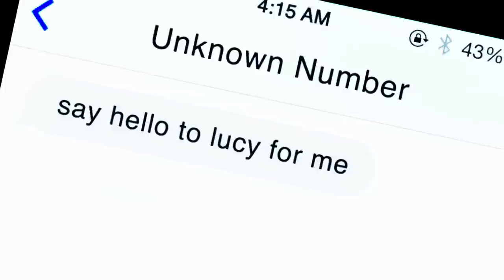Episode #5 - Kidnapped | Small Town Hackers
With Alex now captured by the Belowski crime family, the hackers must figure out how to rescue him before the thugs turn his body into a ‘dirty rat f*ck-pit!’

Small Town Hackers:
When Alex Gout returns to his backwater hometown, he is shocked to discover the police lied about the death of his high school sweetheart, Lucy Boddington. Alex must enlist the help of his idiot younger brother, Devon and his ragtag gang of wannabe hackers to get to the bottom of the mystery.

Cast & Credits:

DIRECTED BY Henry Inglis
PRODUCED BY Lauren Elliott
CREATED BY Henry Inglis & Matt Lovkis
© MAD KIDS and ABOVE AVERAGE 2017.

EXECUTIVE PRODUCER Josh Poole
WRITTEN BY Henry Inglis, Matt Lovkis & Joel Gray
STORY BY Henry Inglis & Joel Gray
SCREENPLAY BY Henry Inglis
SCRIPT CONSULTANT Mike Jones
DIRECTOR’S ATTACHMENT Joel Gray

ALEX GOUT Tim Watts
DEVON GOUT Sam Campbell
TESS Adriane Daff
PENG Trystan Go
DEB GOUT Alexandra Jones
GORDIE BOYLE Luke Hewitt
Lucy Boddington Caris Eves
RICKY BELOWSKI John Fairhead
ANGIE BELOWSKI Anna Brockway

DIRECTOR OF PHOTOGRAPHY Michael Mcdermott
1st ASSISTANT DIRECTOR John Fairhead
PRODUCTION DESIGNER Danielle Fernandes
COSTUME DESIGNER Caitriona Jones
HAIR & MAKEUP DESIGNER Tess Rowe
EDITOR Henry Inglis
COMPOSER Timothy Nelson

ASSISTANT PRODUCER Anthea Smyth
2nd ASSISTANT DIRECTOR Kiran Wilson
LOCATION MANAGER Claire Burton
1ST ASSISTANT CAMERA Melissa Ozich
CAMERA ASSISTANT Andrew Mckenzie
STILLS PHOTOGRAPHER Court Mcallister
GAFFER Dion Borrett
BEST BOY David Duong
GRIP Clint Lawrence
DATA WRANGLER Saxon Wright
SOUND RECORDIST Trevor Hope
BOOM OPERATOR Claire Healy
PROP MAKER / SET DRESSER Jacqueline Pelczar
STANDBY PROPS Rainer Kosok
SET DRESSER Darrell Beck
ART ASSISTANT Texx Montana
GRAPHICS ASSISTANT Nathanael Whale
COSTUME ASSISTANT Gemma Hall
HAIR & MAKEUP ARTIST Astrid Hansen
UNIT MANAGER Fiona Smith
UNIT ASSISTANT Logan Mussell
STUNT COORDINATOR / STUNT DRIVER Peter West
STUNT DRIVER / SAFETY ASSISTANT Lee Burns
SET NURSE Jennifer Beale
PRODUCTION ASSISTANT Reece Bagrowski
PRODUCTION ASSISTANT Rachel Boyle
ASSISTANT EDITOR Saxon Wright

POST PRODUCTION HOUSE Sandbox
POST PRODUCER Clint Logan
COLOURIST / ONLINE EDITOR Jaemie Manners

VFX ARTISTS
Jaemie Manners
Tony Bannan
Richard Eames
Matthew James Kerley
Henry Inglis

SOUND EDITING & MIXING
Xoe Baird XB Studios
Brad Habib Soundbyte
Shaun Sandosham Soundbyte

ADDITIONAL SOUND RECORDING Alex Blocher

ADR STUDIO Lab Sonics
PRODUCTION ACCOUNTING Blue Rock
PRODUCTION BOOKKEEPING Digit Books
LEGALS Lalor Law
INSURANCE McKenna Hampton

BOWLING TEAM
Phillip Hutchison
Suzanne Clark
David Wilson
Bruno Bernardini
Ron Garie
Ron Geary

BUMS
Johnny Ma
Luke Derouet
Tegan Mulvany
Helen Kerr
Robert Woods
Saxon Wright
Daniel Tenni
Trigg Wallace
Henry Inglis
Matt Lovkis
Joel Gray

DURRAN EXTRAS
Kiran Wilson
Martin Go
Nathanael Whale
Lee Burns
Kevin Nguyen
Stanley Beales
Matt Mitchell

VOICEOVERS
Charlotte Hamlyn
Luke Hewitt
Tim Watts
Lauren Elliott
Henry Inglis
Matt Lovkis

MAD KIDS WOULD LIKE TO SAY A VERY SPECIAL THANK YOU TO

Josh Poole
Kaylani Esparza
Creative Artists Agency
Mike Cowap
Mike Jones
Rikki-Lea Bestall
Wendy Simmons
Jenny Lalor
Grady Habib
HD Rentals
RGM
Artist Management Australia
Century Artists
James Crombie
Tony Pickering
Scott Rawson
Shire Of Kalamunda
Marilyn Keys
Jack Healey Community Centre
City Of Swan
City Of Stirling
Terry Tyzack Aquatic Centre
Colin Coulthard
Richard Maslin & Sylvia Lemin-Maslin
Marilyn Thompson & Karragullen Gull
Bobby Chen & China Garden Chinese Restaurant
Brent Street
Martin Go
Debbie Lee
Sam Longley
Justin Denholm
Matt Willemsen
Carlo Dalziel
Scott Wakefield
Matthias Liffers
Monish Parajuli
Dayne Rathbone
Inglewood Bowling And Sports Club
Johnny Ma Studios
Tim Leaning
Tim Courtland
Post Irving
Ockhm
Rck Film Services
Hale School Theatre Department
His Majesty’s Theatre
Perth International Arts Festival
Spice Digital Print
Discus Digital Print
Waapa Theatre Department
Rebecca Baumann
Daphne Fernandes
Lauren And Dan Prior
Ben Jones
Colin Best
Clint Logan
Brad Habib
Alison James
Zak Hilditch
Charlotte Hamlyn
Alex Blocher
Michel Elsegood
Peter Ritchie
Australians In Film

AND OUR FAMILIES

A Mad Kids Production
Filmed On Location In Western Australia
Produced With The Assistance of Screenwest & Lotterywest
Principal Development and Production Funding From Screen Australia